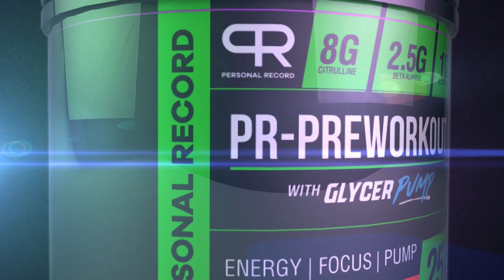EPIC FAIL!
Squat footage from 2017 Kern US Open courtesy of Apeman Strong.